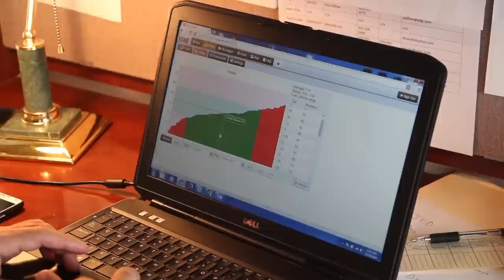Club Car Success Stories - Precedent i3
Hear how Tri-Cities Golf Club is taking advantage of golf's first car with connectivity standard in every vehicle.

Club Car leads the way with a customizable solutions platform engineered into every new Precedent i3. As connectivity affects every aspect of our lives, who else but Club Car® could pioneer its integration into golf cars? A solutions platform that is expandable and customizable according to your preferences, connectivity is engineered directly into the Precedent i3. You decide how many of the connected features you want to add to your fleet—from simple diagnostics, all the way up to Visage™, our premier suite of connected features.

In the Age of Connectivity, this cloud-based system lets you connect any time, anywhere from your computer or mobile device and always know what your customer wants, what your fleet needs and what’s happening out on your course. With this information, you’ll enjoy an unprecedented measure of control over your fleet, maintenance and operation. And you know where that leads: Success.